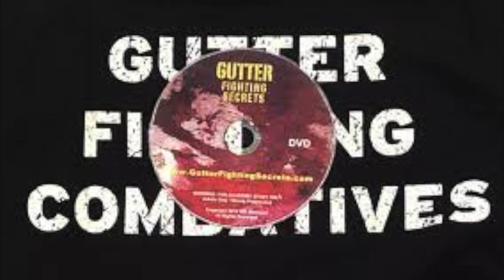MODERN COMBATIVES (Full Nelson Defense)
1. Brace Forehead
2. Elbows Down to Break Grip
3. Cross Grip
4. Chop and Knee to Groin